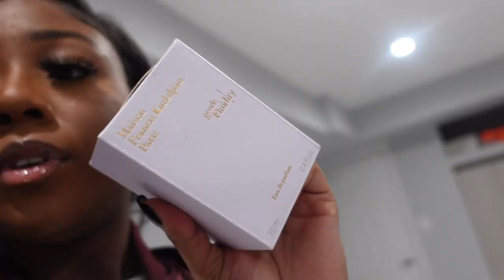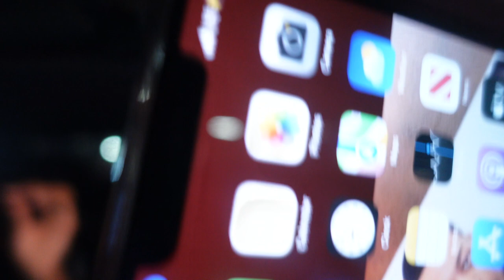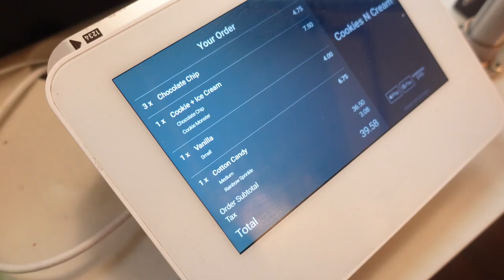VLOG: PHILIPPE CHOW + CLEAN WITH ME | CHYNA M.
Hey babe,  Hope your having a great week! Welcome back to another weekly vlog.